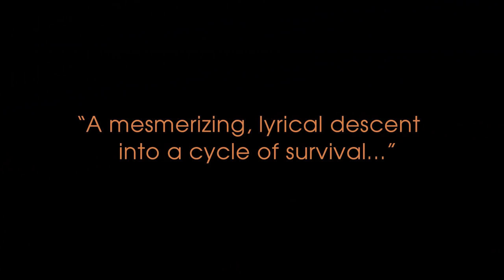Makala – Official U.S. Trailer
Opens August 24 at MoMA before expanding to select cities

Makala (Swahili for "charcoal"), the new documentary by Emmanuel Gras, is a powerful testament to one man's commitment to his family, and his endurance in working to provide them with a brighter future. Kasongo, a 28-year-old man living in Congo with his wife and daughters, dreams of purchasing a plot of land on which to build his family a home. He sees his opportunity to earn money by selling charcoal, culled from the ashes of a mighty hardwood tree that he has felled and baked in an earthen oven. Loading up the bags of charcoal onto the back of his bicycle, Kasongo sets off on a daunting journey – up steep hills and across treacherous roads – to sell the charcoal at market. Featuring stunning cinematography that finds beauty in this tireless labor, Makala won the 2017 Grand Prize and Golden Eye Special Mention for Best Documentary at International Critics Week in Cannes.